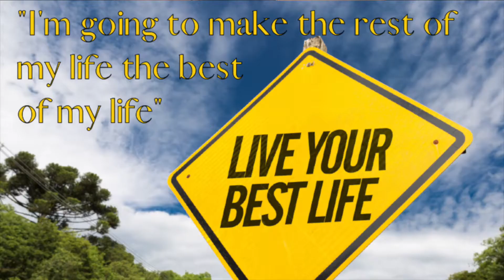Cancer SUCKS! How to Fight it Like a Champ! Part 2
Two words for you…CANCER SUCKS! And thats why, in this video, I am going to share with you how to fight it like a champ, the new direction I am taking this channel, why I have changed it’s name, and what this means for all of you! You’re going to want to stick around to find out all about it!

On 14 December 2020, I was officially diagnosed with diffuse large B Cell lymphoma. It is a type of cancer and it is the most common type of non-Hodgkin lymphoma (NHL) in the United States and worldwide, accounting for about 22 percent of newly diagnosed cases of B-cell NHL in the United States.  In fact, more than 18,000 people are diagnosed with this type of cancer each year. That said, most cases occur in those over the age of 60...guess I got lucky here. But given its commonality, I felt that this is an issue that needs to be addressed fully and thoroughly, and I wanted to provide you with as much information as possible, on not only this topic, but what it means for this channel.

Now, keep in mind,  the importance factor here is NOT my cancer diagnosis, but rather, what this means for me personally and professionally, and what this means for all of you, and what you can expect from here on out

So with that, I humbly ask that you give me just a few minutes of your time to listen to what I have to offer, as I invite you to come and join me on a new journey designed to make the rest of all of our lives the best part of our lives.

To accomplish this, I have had to make some massive changes, to include the rebranding of my channel and the redirection of my focus to topics that I believe matter the most, not only to me personally, but throughout the world. I will continue to try and do some DIY videos as well though, so don’t jump ship just yet.

Now I truly believe these changes will benefit you more than anything I have done in the past, as my new focus will be on how to be adult, which is also the new channel name where we will go over all my tips and advice about Adulthood, Relationships, Finance, Resilience, and Health. I will get into exactly why I chose this route, but first, I need to go over 3 ground rules regarding my current condition.

Rule Number 1:
Understand that this is not a pity party! I am not doing this to try and gain some kind of exposure or empathy from anyone. I am not pouring months of work into getting this channel up and running to get likes and subscribers out of some kind of sympathy. The content I will be providing will hopefully accomplish that..

Rule Number 2:
Adult up! That will be one my new sayings, as saying man up or woman up doesn’t really cover the full spectrum of my viewership. And what I mean by that, is that I have no intention of letting this cowardly bastard of a disease take me out, and if you’re fighting something life changing as well, you damn well better be adulting up and kicking ass. Remember, there is always someone out there that cares about you…don’t let them down.

Rule Number 3:
It is not your fault, so why are you apologizing? And look, I get it. It’s the normal response to hearing news like this. But let me be clear, YOU didn’t give me cancer so, I will not accept any of that nonsense.

Alright great, now that we got the ground rules established, let me share with you exactly what this new channel will be about, and what you can expect to gain from it. I have two core reasons for establishing this channel.

The first reason is a very personal one, and we should be able to discuss very personal issues because we’re friends right? You see, when I was 3 years old, I lost my father to a heart attack. It was his first and only heart attack, and it happened to him at the age of 33. 6 years later, I lost my mother to Leukemia, another form of cancer, as well. She also passed at the age of 33. I was only 9 years old. And when I think back about my parents, a couple of things come to mind.

The second reason I am also doing this for all the people in the world that are struggling to Be Adult, because lets face it, life is tough. Understand that you will learn more about (insert topics video here) adulthood, relationships, finances, resilience, health and how you can employ this knowledge for yourself to increase your confidence, gain financial stability and to become a more mature and stronger person on both the inside and the outside